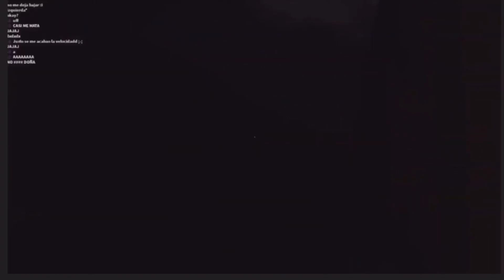ROBLOX THE MIMIC XD (con amigos :D)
Como están? :D
Les gustó la nueva intro? xd